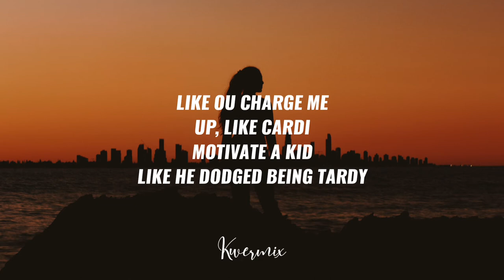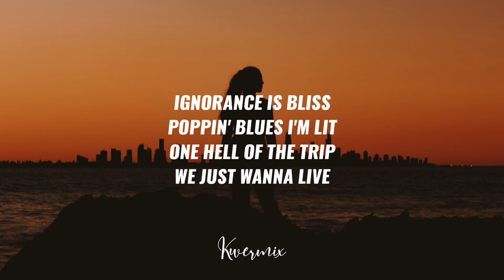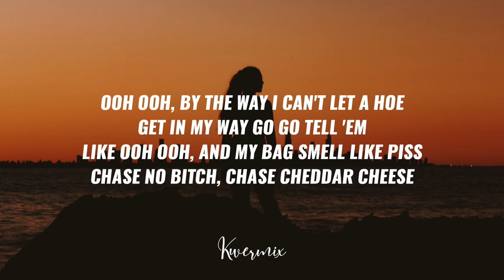Jack Prince - Energy (Lyrics) 🎵